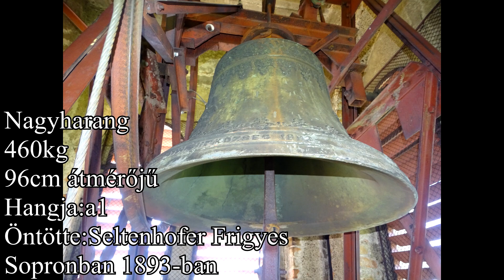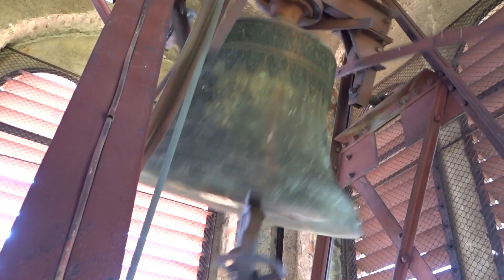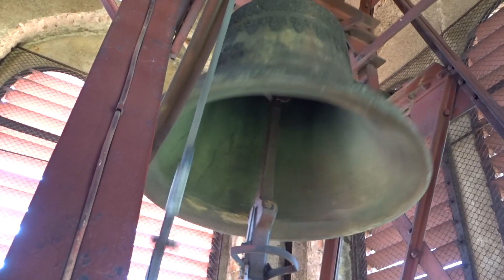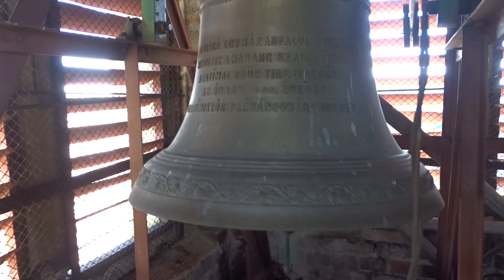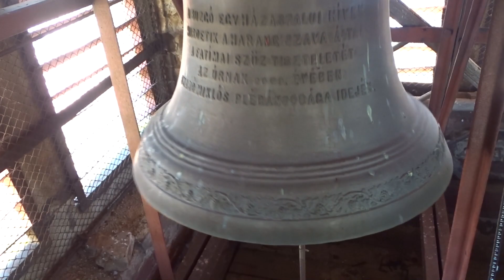Egyházasfalu(H) A Szent György templom harangjai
Egyházasfalu Győr-Moson-Sopron Vármegyében található. A Szent György templom tornyában 3 harang lakik melyek közül a 2 régi harang Villany motoros meghajtással az új harang pedig húzómágnessel működik.
Harangadatok:
Szent József harang
100kg
54cm átmérőjű
Hangja:f2
Öntötte:Seltenhofer Frigyes
Sopronban 1920-ban

Fatimai Szűz harang
240kg
74cm átmérőjű
Hangja:c2
Öntötte:Gombos Lajos
Őrbottyánban 2009-ben

Nagyharang
460kg
96cm átmérőjű
Hangja:a1
Öntötte:Seltenhofer Frigyes
Sopronban 1893-ban

Köszönet a harangozási lehetőségért: Kovács Pál plébános úrnak és Horváth Jánosné sekrestyésnek.

Intro: 00:00
Nagyharang: 01:40
Fatimai Szűz harang: 03:25
Szent József harang: 04:58
Plenum: 06:18